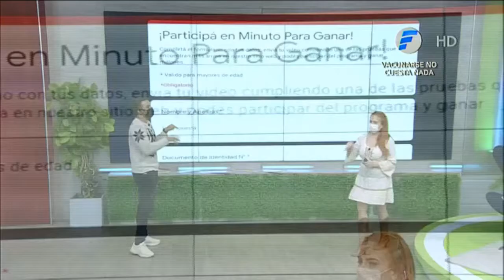Minuto para ganar